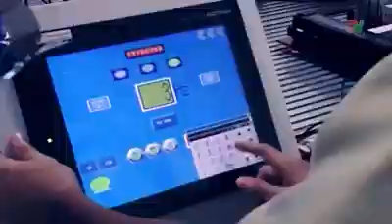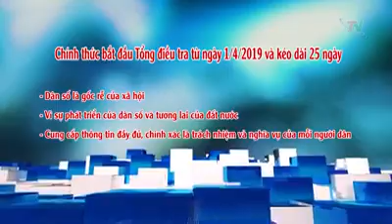TOÀN DÂN TÍCH CỰC HƯỞNG ỨNG CUỘC TỔNG ĐIỀU TRA DÂN SỐ 2019